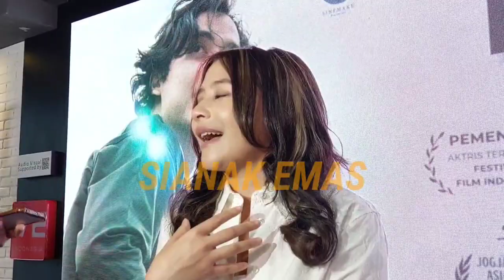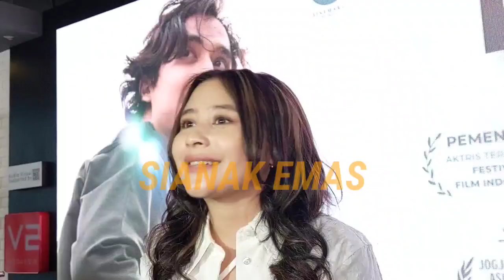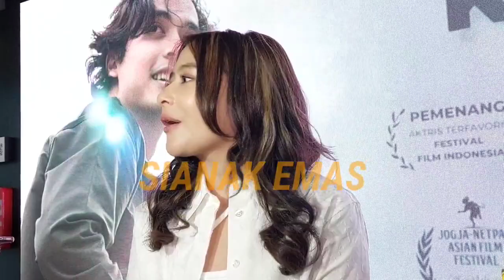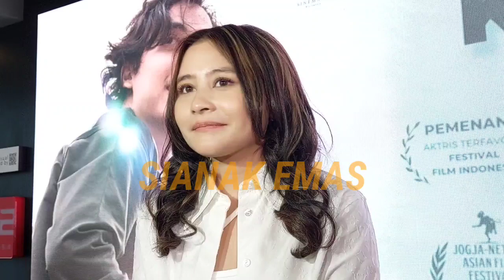Prilly Latuconsina Bicara Soal Kejadian Persikota Beberapa Waktu Lalu